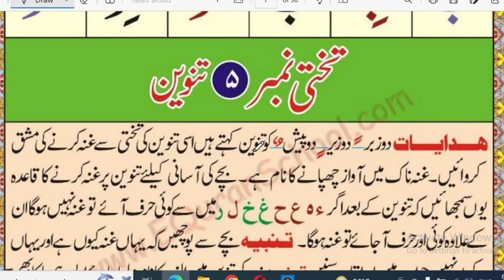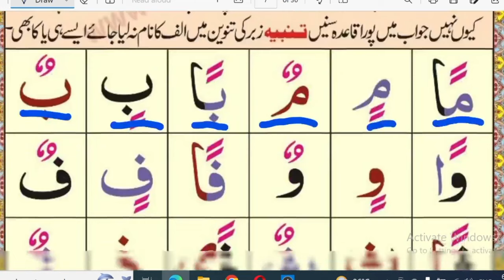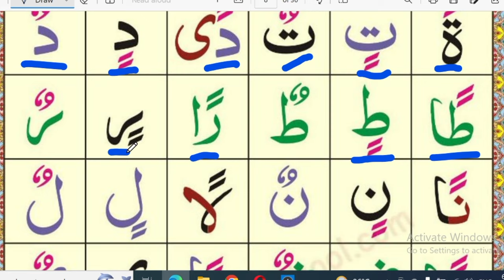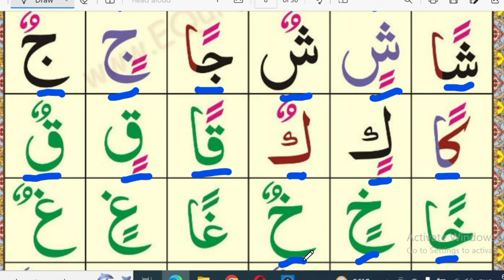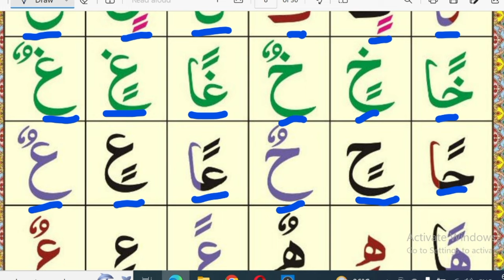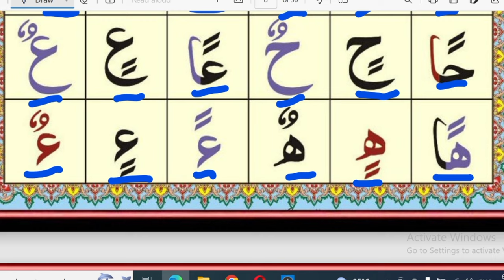NORAANI QAIDA LESSON NO 5 TAKHTI NO 5 TANVEEN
AJWA ISLAMIC Center
NORAANI QAIDA LESSON NO 5
TAKHTI NO 5 TANVEEN